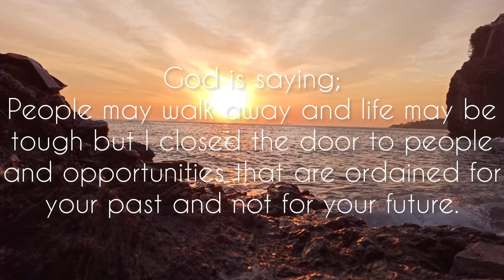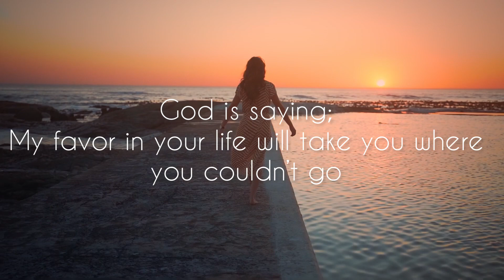Stop living in regret because you are not your failures and mistakes.